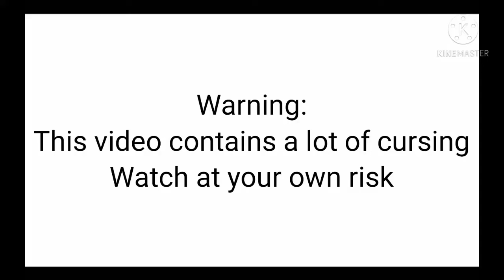A normal day with the group||Skit?||I couldn't fit everyone in the thumbnail-||gc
-Azul